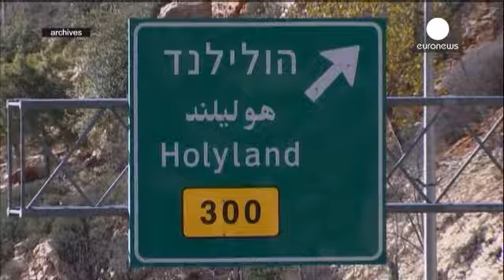المحكمة المركزية بالقدس تدين أولمرت بالغش والاحتيال وإساءة الائتمان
دانت المحكمة المركزية الاسرائيلية بالقدس صباح الاثنين رئيس الوزراء السابق ايهود اولمرت بتهم الغش والاحتيال واساءة الائتمان في الملف المعروف باسم تلانسكي.
الادانت تمت في محكمة معادة بعد ان كانت ذات المحكمة برأت ساحة اولمرت في الملف ذاته لعدم كفاية الادلة. لكن بعد قرار المحكمة العليا اعادة النظر فيها عملت النيابة على تقديم ادلة جديدة تثبت استخدام اولمرت للاموال نقدا داخل مغلفات تلقاها من رجل الاعمال الامريكي موريس تلانسكي لاغراضه الشخصية وليس لاغراض سياسية، بعد ان قدمت مديرة مكتب اولمرت شولا زاكين…